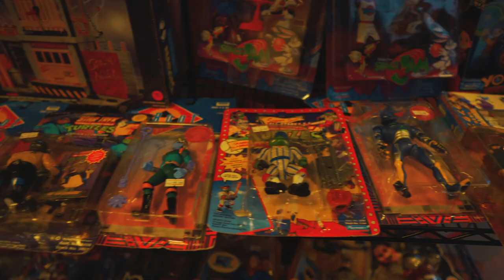CLEARWATER COMIC CON 2018 : Cosplay : Vendors : Fans!